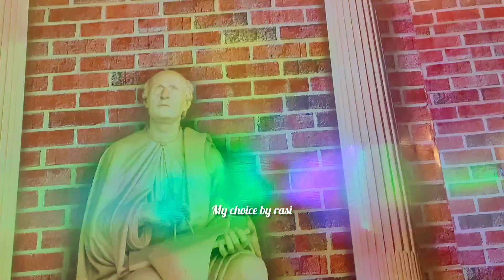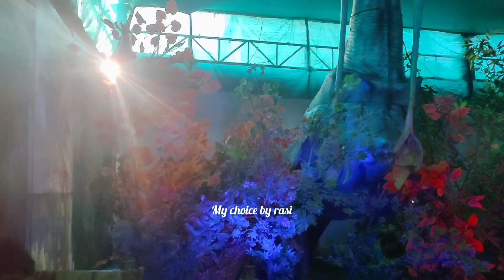കണ്ടീന ഇവിടെ അവസാനായിട്ട് പോയപ്പോൾ സംഭവിച്ചത് mychoice byrasi